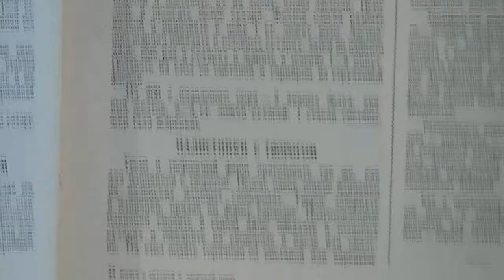Siera kroketes.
Siera kroketes recepte.  2 olu baltumus sakuļ stingrās putās,pievieno sarīvēto sieru uzmanīgi...pilna recepte šeit